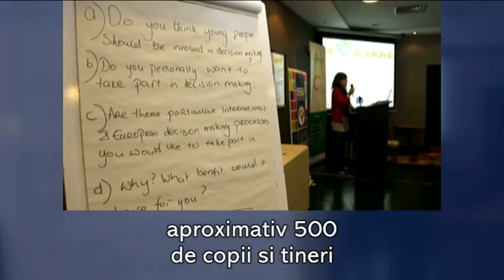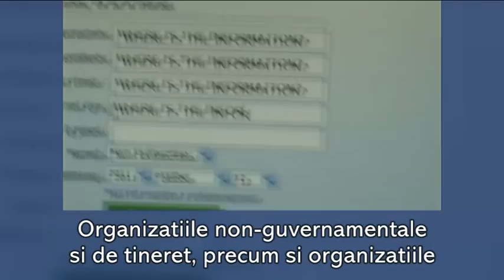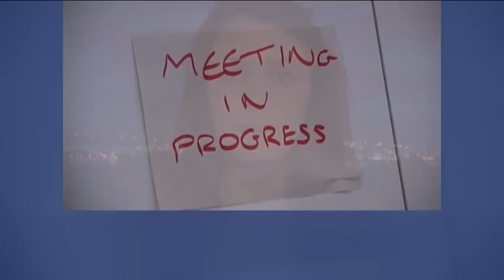Speak to the World - Romanian